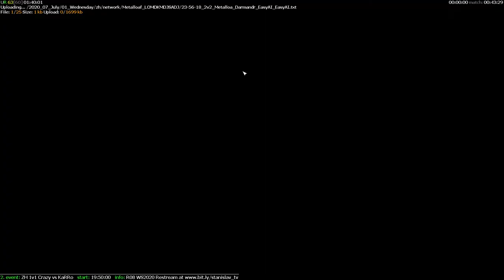C&C generals Contra mod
Its time to play some more C&C generals using contra mod. so lets see who is the better player on this map